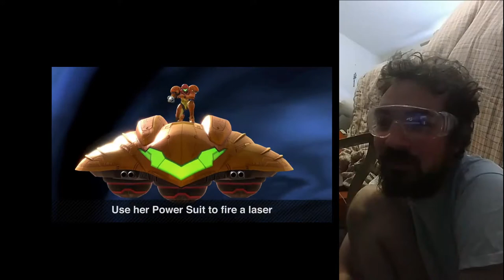MY E3 2018 DIRECT REACTION (Smash is FANTASTIC!)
So yes, I had my audio off a bit during the Direct because of lag, but the main event is pristine.